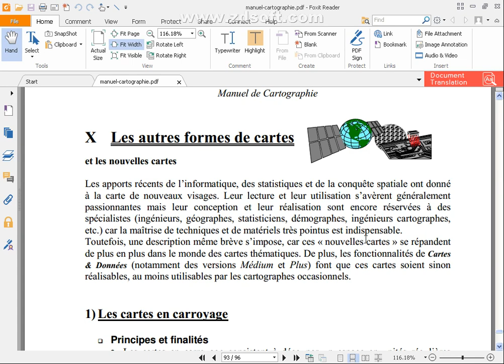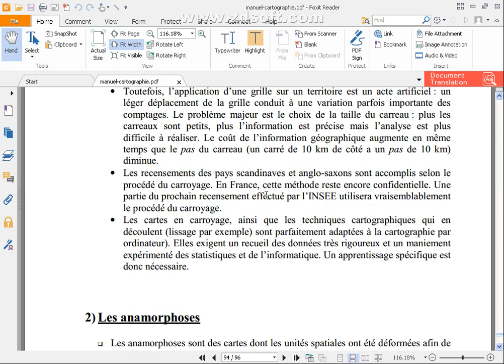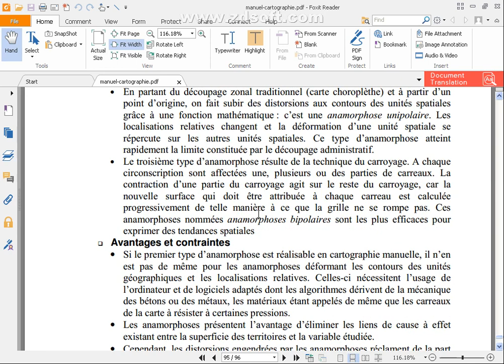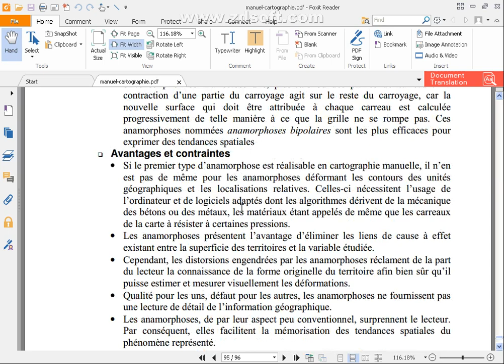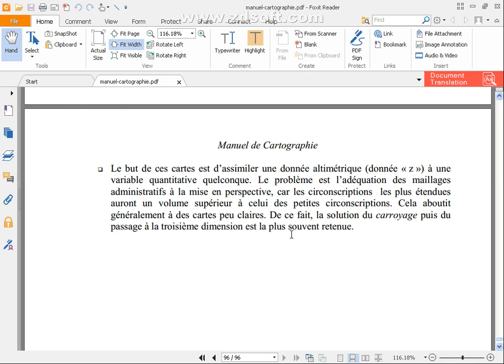3eme Année Sol et Eau – Cartographie des sols – partie 10